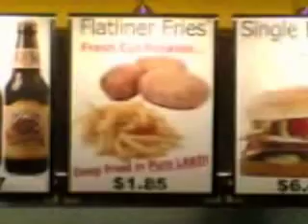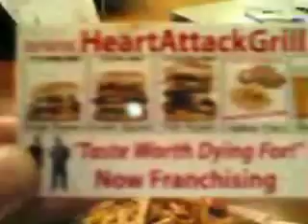KZ's family visits Heart Attack Grill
My mom, Pej and I enjoy an artery-clogging meal at Heart Attack Grill in Tempe.